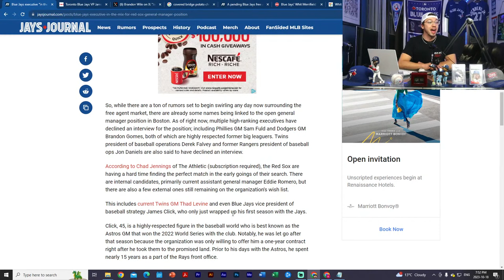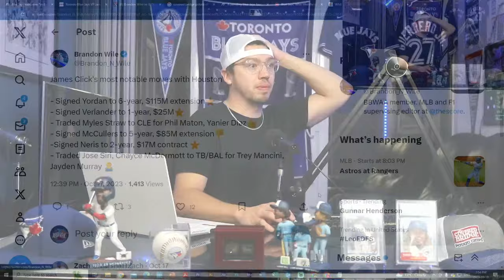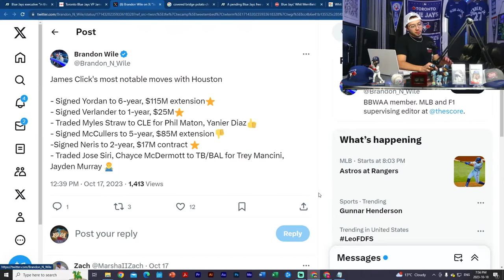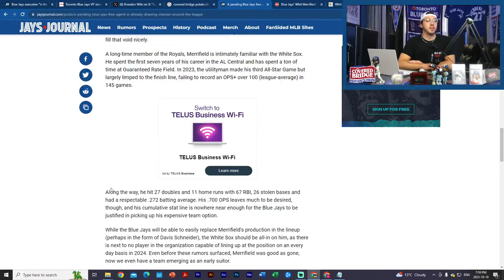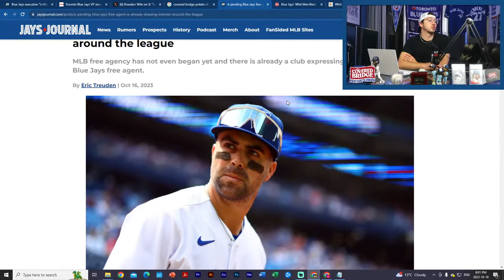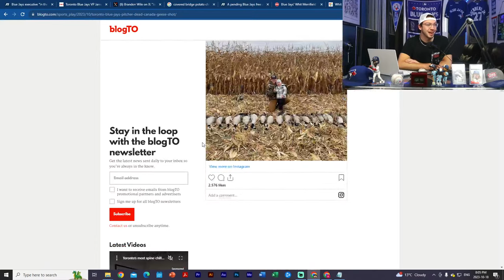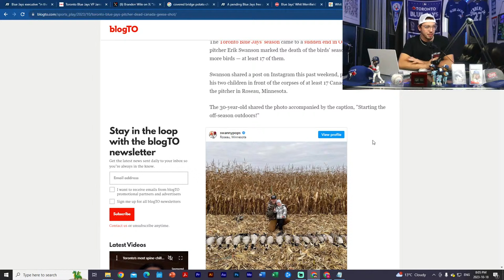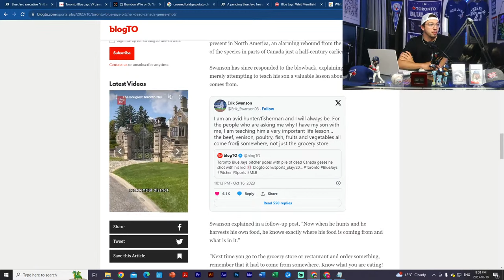SHOCKING Report - Whit Merrifield DONE With The Blue Jays (Toronto Blue Jays News)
To no surprise, Whit Merrfield is finished with the Toronto Blue Jays, he was very vocal about how he felt about not playing in the wild card series, and not knowing the plan with Jose Berrios. He's already expressed his uninterest in the team, and now there is news that other teams are already in the hunt for Whit Merrifield. Also, Blue Jays executive James Click has been looked at by an AL East rival...